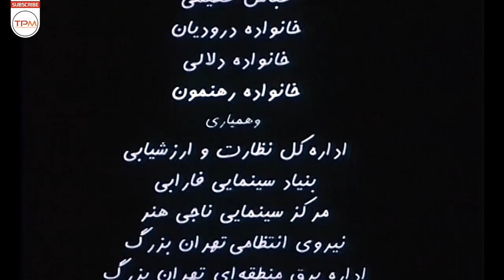فیلم ایرانی گوشواره با بازی اکبر عبدی | Gooshvare Film Irani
مهین که دختری فرودست است، می‌خواهد گران‌ترین هدیه تولد را برای دوست‌اش مهتاب خریداری کند. این ماجرا درس‌هایی را به او می‌آموزد و ...

درباره فیلم گوشواره
گوشواره فیلمی کمدی و خانوادگی با هنرنمایی اکبر عبدی، مسعود رایگان، رویا تیموریان، فریبا خادمی و نویسندگی هوشنگ مرادی کرمانی و کارگردانی وحید موسائیان و تهیه کنندگی روح الله برادری محصول سال ۱۳۸۵ کشور ایران است.

فیلم‌نامه این فیلم را هوشنگ مرادی کرمانی نوشته که از نویسندگان معاصر شاخص ایرانی است. مرادی کرمانی به خاطر نگارش کتاب‌هایی برای کودکان و نوجوانان مانند قصه‌های مجید شهرت دارد.

 اطلاعات کلی فیلم ایرانی گوشواره

کارگردان: وحید موسائیان
نویسنده: وشنگ مرادی کرمانی
تهیه کننده: روح الله برادری
ژانر : خانوادگی ، کمدی

بازیگران فیلم جدید سینمایی ایرانی  قصه دلها

اکبر عبدی
 مسعود رایگان
رویا تیموریان
فریبا خادمی

اکبر عبدی
مسعود رایگان
رویا تیموریان

Gooshvare Film Irani Casts:
Akbar Abdi
Masoud Raygan
Roya Teymourian

General Info. about Film Farsi Gooshvareh :
Director: Vahid Musaiyan

Story of Hearts Film Irani jadid concierges as social Movie and has been produced in 1385